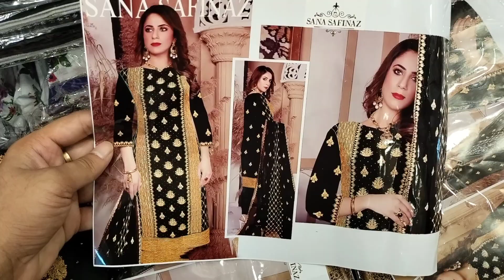PAKISTAN NEW DESIGN PARTY DRESS COLLECTION WOW SO reasonable price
online number

address.  Dhaka elephant road gausia market nic tola shop name purnima saree